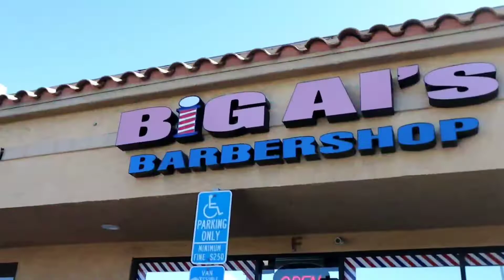Pretty Busy Thursday- barber vlog 104